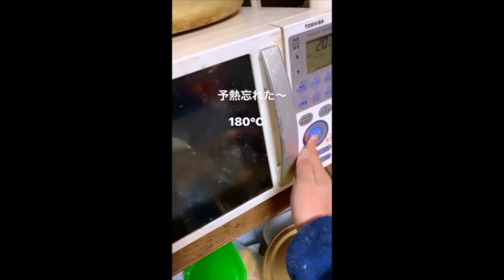'19.2.21.振り返りの木曜日♪MY COOKING movie LAST ONE WEEK..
各々、Instagram24時間限定ストーリーズ撮って出し料理工程を、MacのiMovieで1分間のりょうりどうがにまとめたもので。